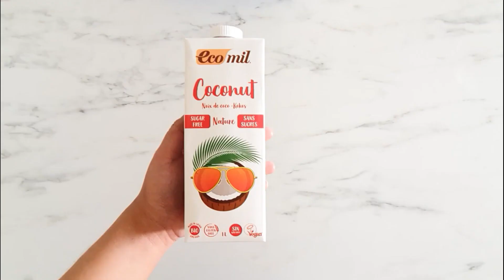BOISSONS FRAÎCHES SANS GLUTEN ET VEGAN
Salut tout le monde aujourd'hui je partage avec vous des recettes de boissons vegan et sans gluten pour bien ce rafraichir !

BOISSON N1
ingrédients

jus de 3 citrons
100 g sucre
700 ml d'eau
10 cl d'eau de fleur d'oranger

BOISSON N2
700 ml de lait de coco
1 boite de 500 g d'ananas
40 g sucre

MES PRODUITS FAVORIS SANS GLUTEN ET SANS LACTOSE